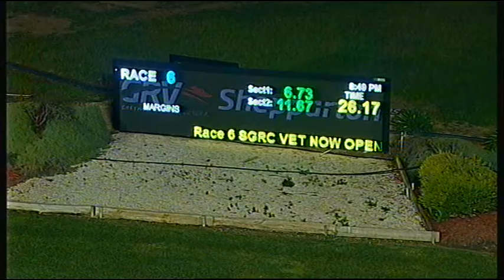SHP MON 29 AUG 16 R6